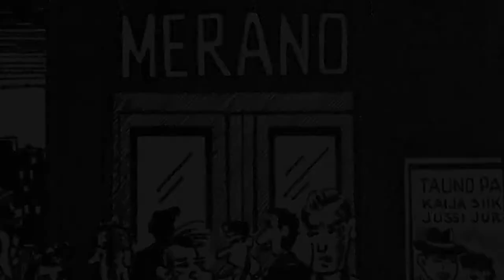"In My Life" / The New Grahams